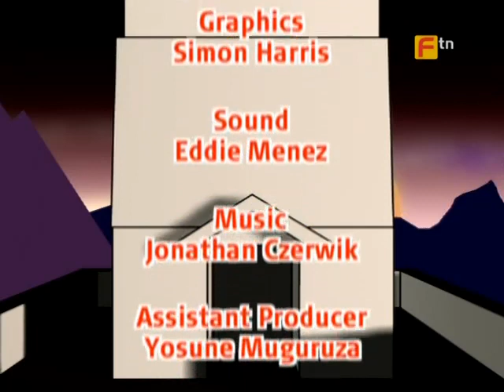Takeshi's Castle 23